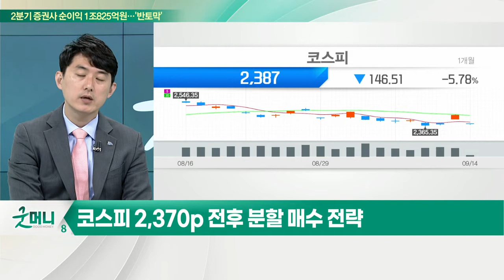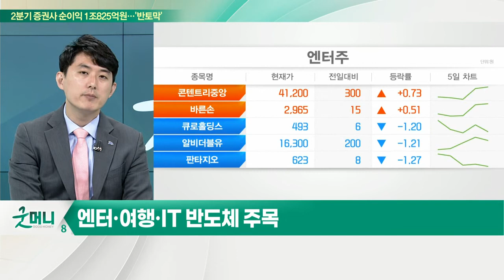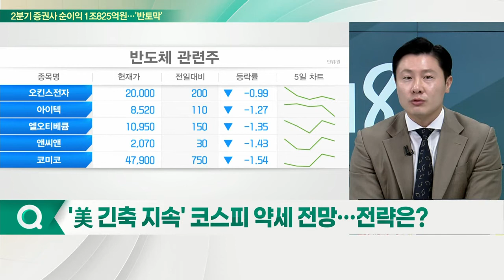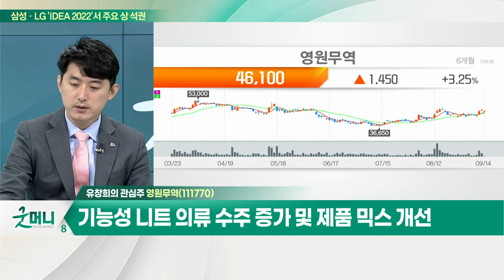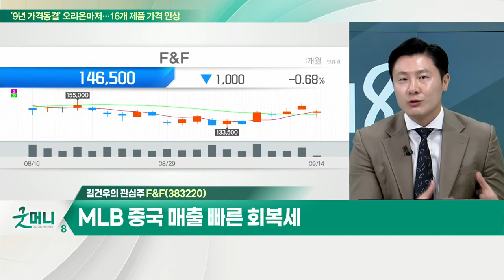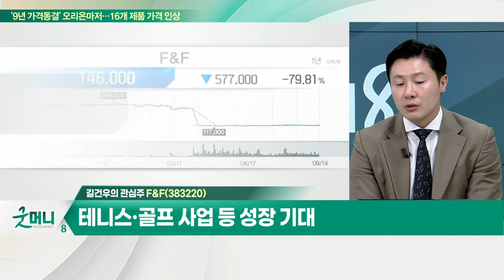영원무역(111770)... 낮은 재고율에 따른 주문 증가 기대 / F&F(383220)... 의류 소비 개선 지속… 2분기 실적 호조_개장 관심주 (20220914)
Q. 美 CPI에 놀란 투심… 코스피 변동성 커지나?
Q. '美 긴축 지속' 코스피 약세 전망… 전략은?

- 낮은 재고율에 따른 주문 증가 기대
- 아웃도어 시장 및 자체 브랜드 매출 성장세 지속
- 기능성 니트 의류 수주 증가 및 제품 믹스 개선
- 연말 성수기 시즌 진입 수혜

F&F(383220)
- 의류 소비 개선 지속… 2분기 실적 호조
- MLB 중국 매출 빠른 회복세
- 패션 부문 실적 개선, 현금 지속 유입
- 테니스·골프 사업 등 성장 기대
- 기관 5거래일 순매수